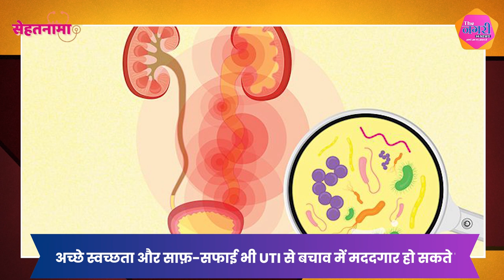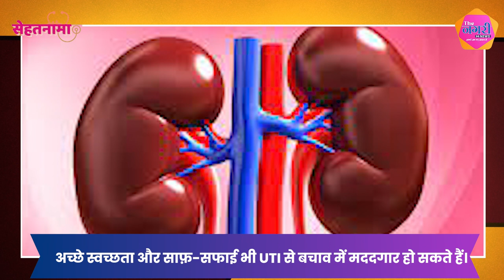महिलाओं के लिए UTI से बचाव के लिए घरेलू उपाय और सावधानियां